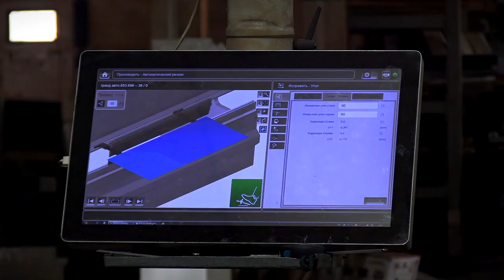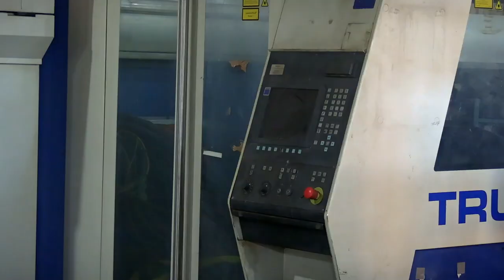В 2023 году тверской бизнес получил от Фонда содействия предпринимательству более 3 млрд рублей